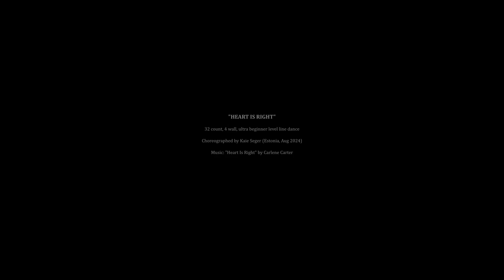"Heart Is Right" line dance (2 walls walkthrough)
32 count, 4 wall, ultra beginner level line dance
Choreographed by Kaie Seger (Estonia, Aug 2024)